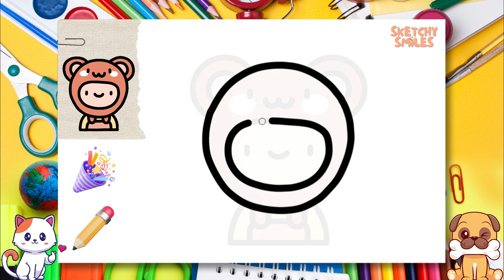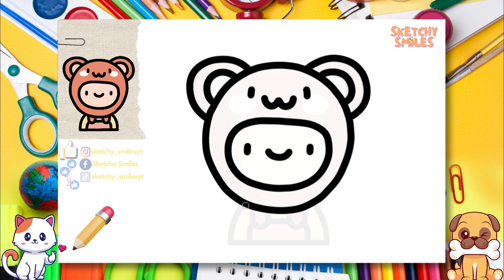How to Draw Bear Costume | Step by Step Drawing Tutorials for Kids | Learning Videos for Toddlers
✨ Learn how to create a bear costume for Halloween in this easy tutorial! This bear costume is perfect for kids and is easy to follow step-by-step!

This bear costume is a great way to celebrate Halloween in style this year! This easy tutorial is perfect for beginners, and will show you everything you need to know to create a bear costume that will be a hit at your next party!

0:00 Intro 🎞️
0:20 Let's Start Drawing✏️
4:11 Let's Color Our Sketch 🎨
8:22 Congratulations! 🥳🎉🎈

cute drawing,
drawing tutorial,
drawing easy,
drawing art,
drawing and coloring,
Drawings,
Basic Drawings,
Simple Drawings,
Drawings Lessons,
Line Drawings,
Cute Drawings.
Easy Drawings,
Simple Drawings,
simpatico disegno,
tutorial di disegno,
disegno facile,
Disegnare,
Disegni di base,
Come disegnare,
Disegni semplici,
Come colorare,
Come colorare,
Disegni carini.
Disegni facili,
Disegni semplici,
Cosa disegnare,
süße Zeichnung,
Zeichnungs-Tutorial,
einfach zeichnen,
Kunst zeichnen,
Zeichnen und Ausmalen,
Ziehen,
Zeichnungen,
Grundlegende Zeichnungen,
Einfache Zeichnungen,
Zeichenunterricht,
Strichzeichnungen,
Nette Zeichnungen.
Einfache Zeichnungen,
Einfache Zeichnungen,
lindo dibujo,
tutorial de dibujo,
dibujar facil,
dibujos simples,
que dibujar,
joli dessin,
tutoriel de dessin,
dessin facile,
Dessiner,
Dessins,
Dessins de base,
Comment dessiner,
Dessins simples,
Comment colorier,
Comment colorier,
Dessins mignons.
Dessins faciles,
Dessins simples,
Que dessiner,
رسم لطيف
رسم تعليمي
الرسم السهل ،
فن الرسم
رسم وتلوين،
رسم،
الرسومات،
رسومات أساسية ،
كيف ترسم،
كيفية رسم جيد ،
رسومات الخط
كيف تلون ،
كيف تلون ،
رسومات لطيفة.
رسومات سهلة
رسومات بسيطة
Adım adım çizim,
sevimli çizim,
çizim öğretici,
kolay resim,
çizim ve boyama,
Çizmek,
Çizimler,
Temel Çizimler,
Nasıl çizilir,
Basit Çizimler,
çizim dersleri,
Çizgi çizimleri,
Nasıl Renklendirilir,
Sevimli Çizimler
Kolay Çizimler,
Basit Çizimler,
Sanat Dersleri,
Art school,
okul öncesi,
toddler activities,
kid activity,
çocuklar için aktivite,
kindergarden,
anaokulu,
Ne Çizilir,
desenho fofo,
tutorial de desenho,
desenho fácil,
Desenhar,
Desenhos Básicos,
Como desenhar,
Desenhos Simples,
Como Colorir,
Como Colorir,
Desenhos fofos.
Desenhos fáceis,
Desenhos Simples,